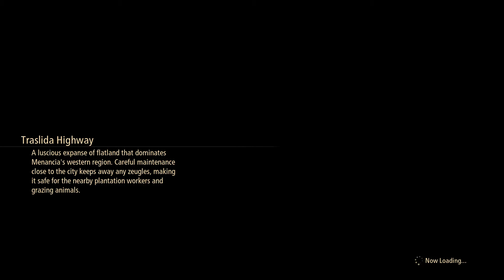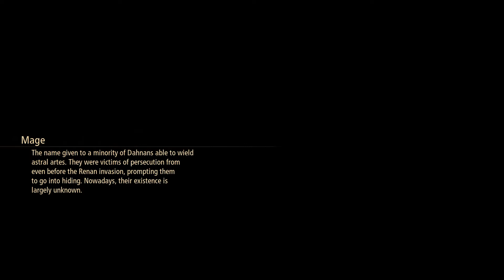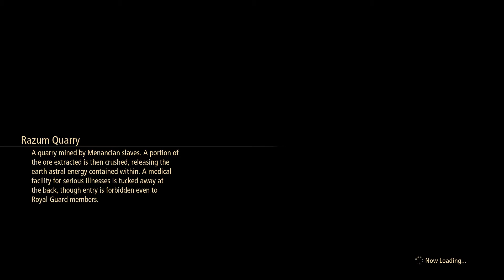Tales of Arise Casual Playthrough Part 18: Kisara Boss Fight and Going through the Quarry!